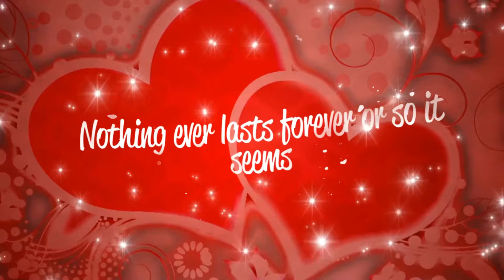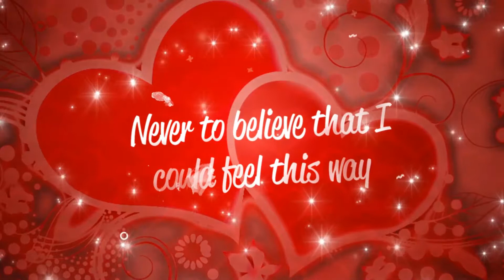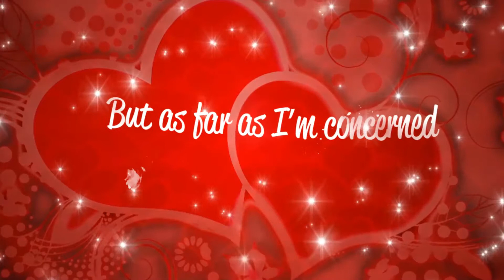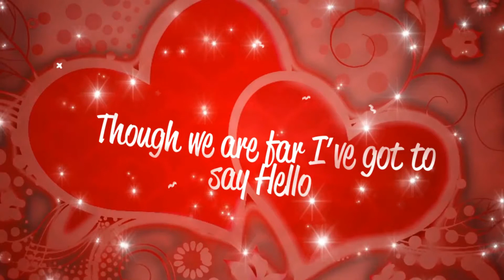Hello Goodbye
'Hello ,Goodbye  by L john " - I wrote this song many years ago when i lost someone very close to me , it was very hard to move on but i felt writing these lyrics to "hello ,Goodbye " kept the spirit with me forever . Subsequently i had a recently a  period of close family and friends who passed on, and "Hello , Goodbye " rose up to have even more meaning in the lives of my family and friends and the fans who gave us all strong love and support.'Listen to the words and melody i hole they reach out to you too if you have been in that position " PEACE Love and light - by  LEEE JOHN